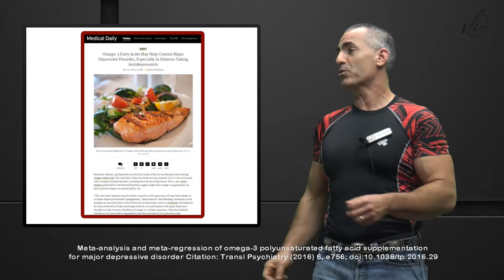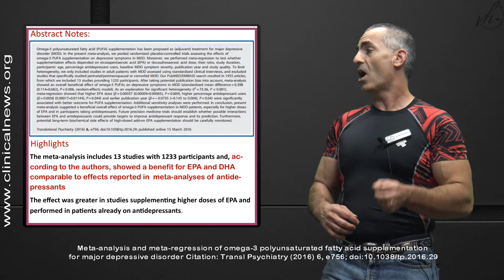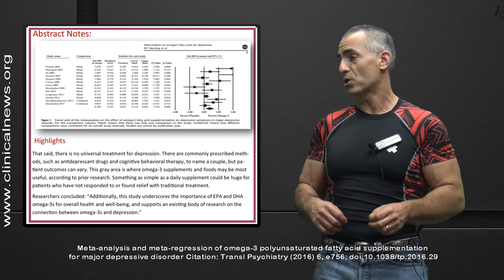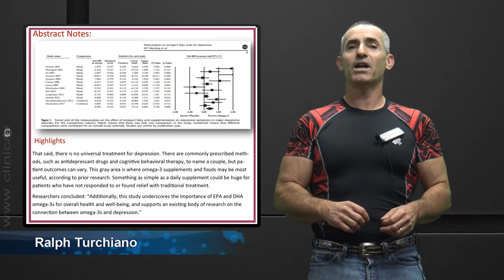🎓 Omega-3's help reduce major depression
We review the study " Omega-3 Fatty Acids May Help Control Major Depressive Disorder, Especially In Patients Taking Antidepressants ".
Citation Title: Meta-analysis and meta-regression of omega-3 polyunsaturated fatty acid supplementation for major depressive disorder Transl Psychiatry. 2016 Mar 15;6:e756. doi: 10.1038/tp.2016.29